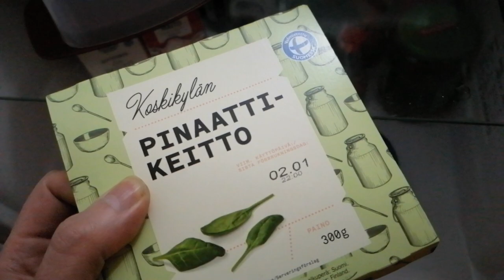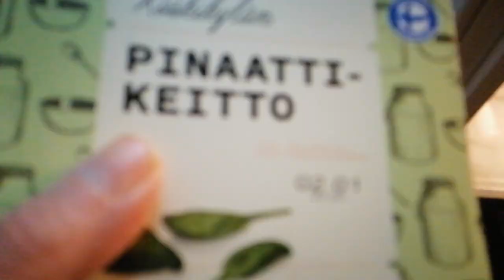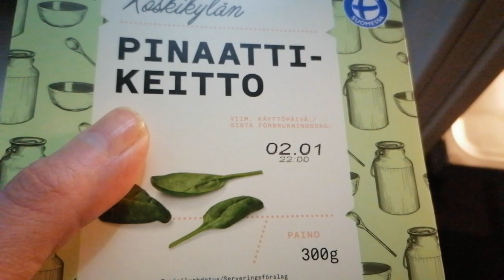Hyvää Joulua 2020